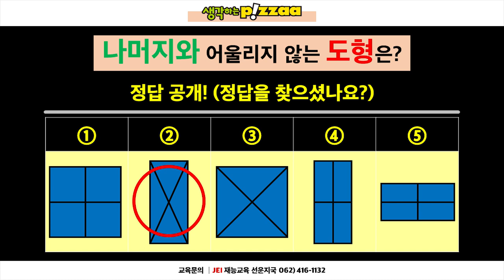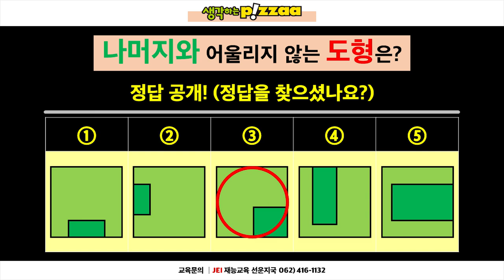IQ 테스트, 내 지능은 상위 몇 %? 문제 풀고 똑똑한 사람이 되는 방법 [No.03]